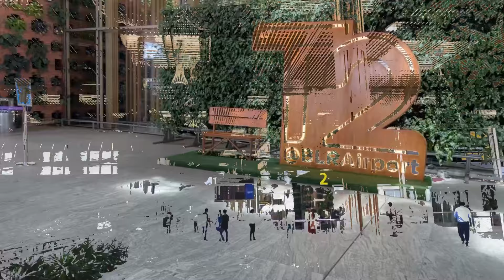Most beautiful Bangalore terminal 2 (T2) Airport || kempegowda international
Look of bengaluru new terminal 2 (T2) airport with beautiful infrastructure